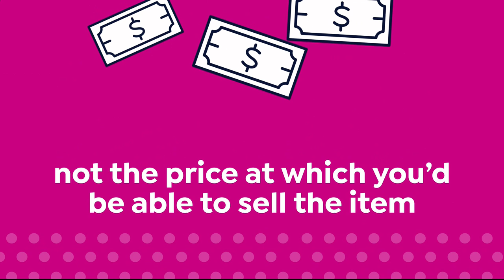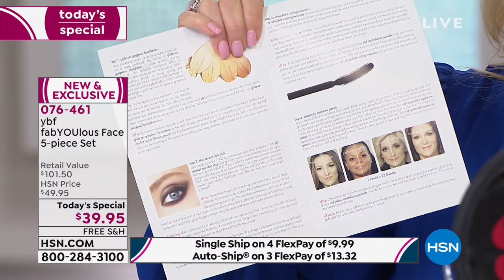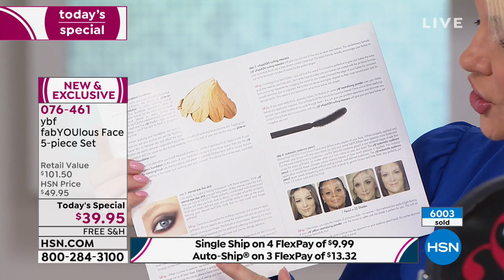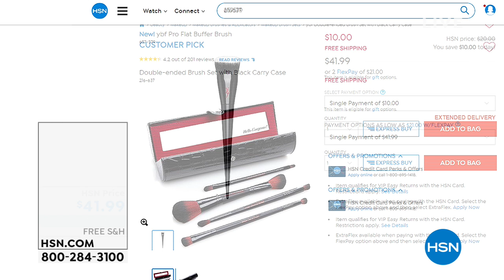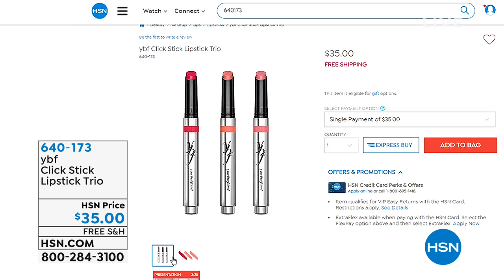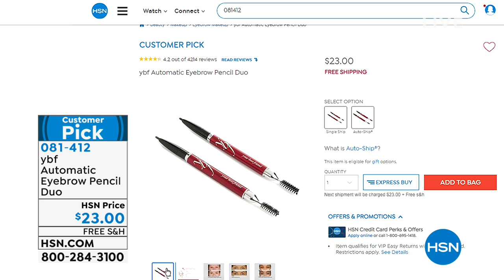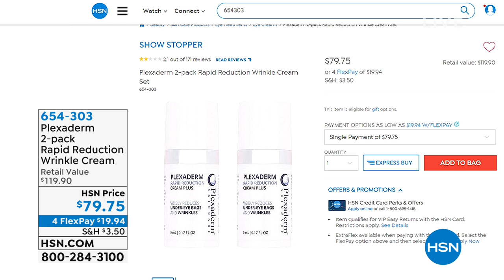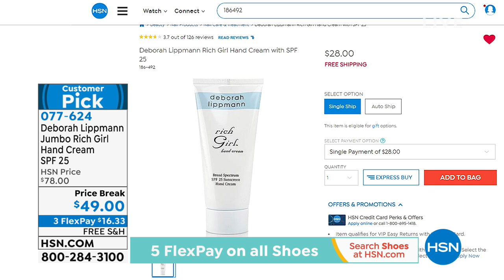HSN | ybf Beauty 02.27.2019 - 02 PM